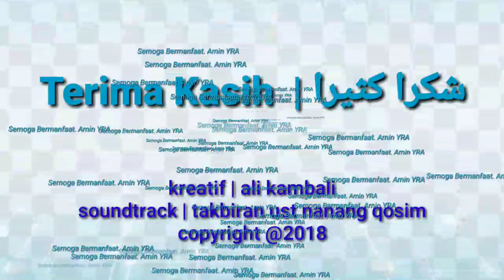Subhanallah, ribuan umat Islam khusyuk Sholat Id di halaman Mapolda Bali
Ribuan Umat Islam Khusyuk Ikuti Sholat Id di Halaman Mapolda Bali

DENPASAR - Ribuan umat Islam dan jamaah Masjid At-Taqwa Polda Bali melaksanakan Sholat Idul Adha 1439 H di halaman Mapolda Bali, Rabu (22/08/2018). Tema Idul Adha adalah “Menanamkan Nilai-nilai Keikhlasan dalam Mengabdi sebagai Insan Bhayangkara yang Bertaqwa kepada Allah Subhanahu Wata’ala”.

Sebelum sholat dimulai diawali dengan sambutan Kepala Kapolda Bali yang dibacakan oleh Irwasda Polda Bali Kombes Pol Drs Wahyono, MH.

Kombes Pol Wahyono dalam sambutannya mengatakan, perayaan Idul Adha memiliki makna yang sangat luas dalam kehidupan sehari-hari, khususnya anggota Polri dalam melaksanakan tugas hendaknya profesional tidak mengenal perbedaan antara satu dengan lainnya.

Selain itu, prosesi ini juga tidak terlepas dari mengenang kembali sosok seorang manusia agung yang diutus oleh Allah sebagai Nabi, yakni Nabi Ibrahim AS beserta putranya Nabi Ismail AS, yang diangkat sebagai imam untuk menjadi panutan seluruh alam hingga akhir zaman.

“Sebagai rasa syukur dan bukti ketaatan kita, maka dihari yang agung dan sangat bersejarah ini kita berkumpul untuk bermunajat kepada Allah dengan melaksanakan Sholat Idul Adha, yang dilanjutkan dengan pelaksanaan pemotongan hewan qurban. Semoga Allah berkenan menerima segala amal ibadah kita dan mengampuni segala kesalahan kita,” katanya.

Lebih lanjut, perwira melati tiga di pundak ini menyampaikan, Bali bukan milik satu golongan, satu agama ataupun satu kelompok saja. Bali adalah milik bersama yang harus dijaga keamanannya.

“Mari kita jadikan pulau Bali sebagai miniatur Indonesia yang kaya akan keberagaman suku, agaman, ras dan budaya namun dapat harmonis dalam kehidupan masyarakatnya,” ungkapnya.

Irwasda Polda Bali mengajak seluruh jamaah yang hadir untuk menciptakan rasa persaudaraan dan kekeluargaan dengan sesama umat beragama lainnya, karena sebentar lagi akan memasuki tahun politik yaitu pemilihan Presiden dan Wakil Presiden serta Pemilihan Legislatik.

“Dalam kesempatan yang baik ini saya mengajak umat Islam agar berpartisipasi dan menyukseskan acara tersebut dengan mengedepankan saling hormat menghormati dan tidak memaksakan kehendak untuk memilih satu kelompok,” jelasnya.

Dikatakan, pada Oktober ini Bali juga menjadi tuan rumah dalam penyelenggaraan event internasional sidang tahunan IMF-World Bank yang akan dihadiri sekitar 180 negara dengan total peserta mencapai 15 ribu delegasi.

“Ini sangat berdampak positif dalam pariwisata Bali pada khususnya. Untuk itu, mari kita sukseskan acara tersebut dengan sama-sama meningkatkan keamanan dan memohon kepada Allah agar perhelatan acara berjalan lancar dan aman,” imbuhnya.

Di akhir sambutannya, perwira lulusan Akpol 1990 ini menyampaikan belasungkawa yang sangat dalam atas musibah gempa bumi yang terjadi di Lombok, NTB. Ia berharap semoga diberi kesabaran dan ketabahan dalam menghadapi cobaan ini.

“Selamat Idul Adha 1439 H, mudah-mudahan rangkaian ibadah ini mendapat pahala yang berlipat ganda serta mendapat ridho dari Allah Subhanahu Wata’ala,” tutupnya.

Usai sambutan dilanjutkan pelaksanaan Sholat Idul Adha yang diimami oleh Ustaz M Qosim dengan oleh Khotib Ustadz Ahmad Samani.

Selesai prosesi sholat dan kutbah, dilaksanaan penyerahan hewan kurban berupa 1 ekor sapi secara simbolis oleh Kombes Pol Wahyono kepada Ketua Pengurus Masjid At Taqwa Polda Bali AKBP Shobirin. (*)